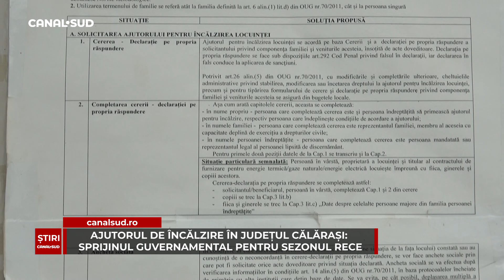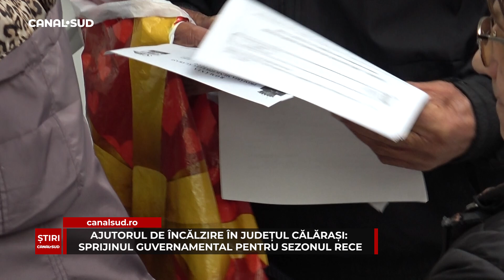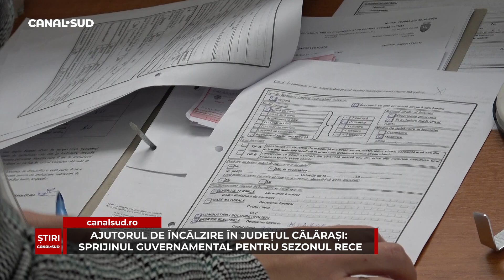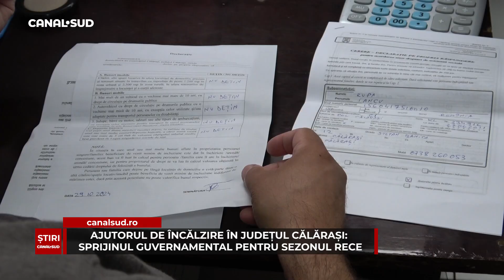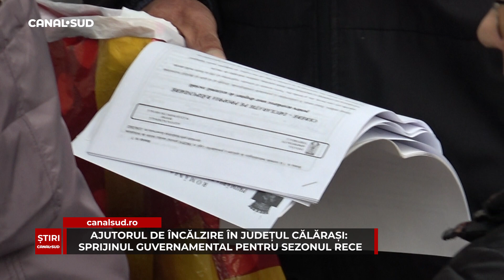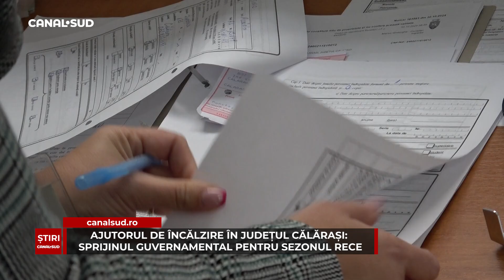CANAL SUD / AJUTORUL DE ÎNCĂLZIRE ÎN JUDEȚUL CĂLĂRAȘI: SPRIJINUL GUVERNAMENTAL PENTRU SEZONUL RECE